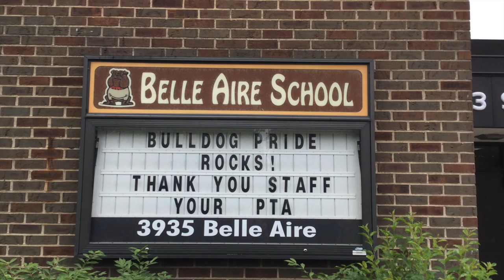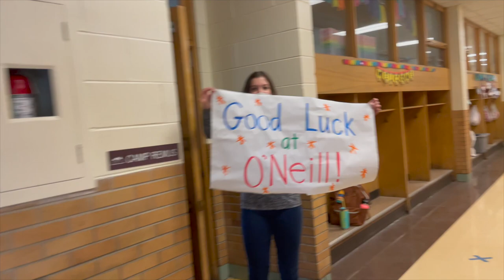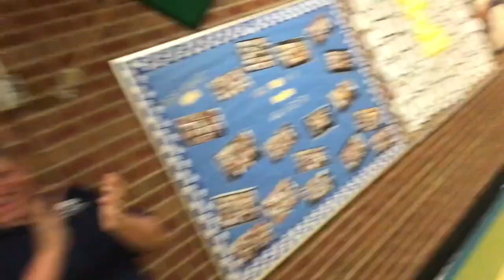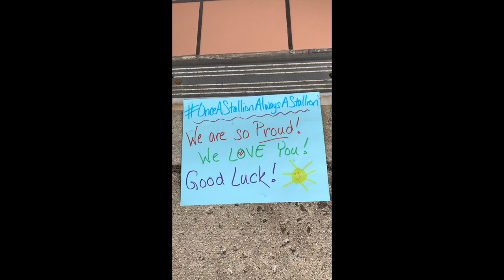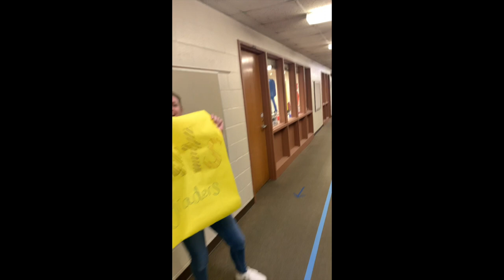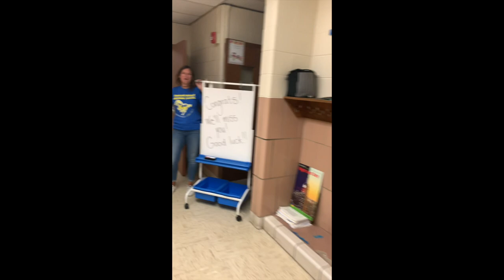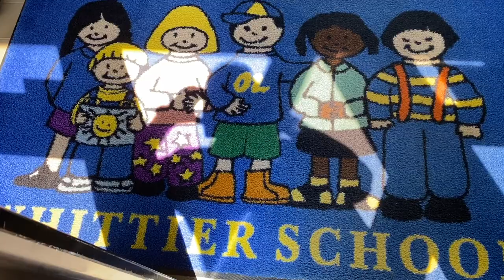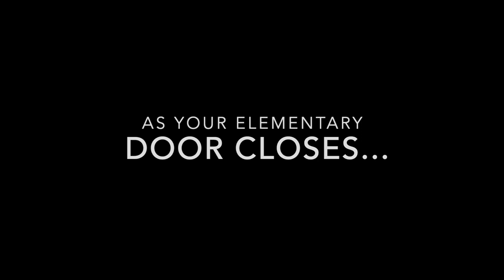2021 Virtual Sixth Grade Clap Out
District 58 wanted to include all of our sixth graders in our annual Sixth Grade Clap Out tradition, so we created this Virtual Clap Out for you. We wish you the best as you transition to middle school, and we will miss you!